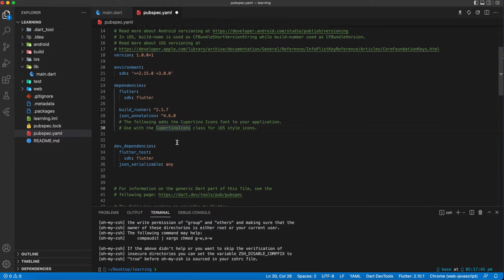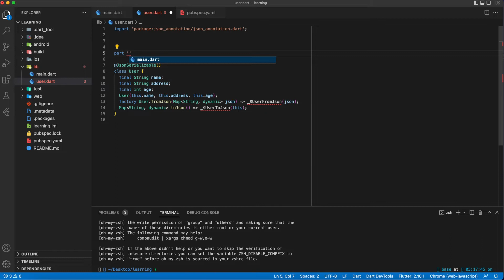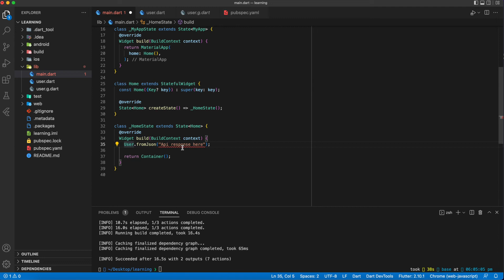Flutter Json Serializable & Build Runner Tutorial | Flutter Package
If you're building a Flutter app that requires data serialization and deserialization, you'll want to take advantage of the json_serializable and build runner packages. These packages make it easy to generate serialization code and avoid repetitive manual coding. In this tutorial, we'll walk you through the process of using json_serializable and build runner in your Flutter app. We'll cover everything from installation and setup to generating serialization code and customizing the generated code. By the end of this guide, you'll have a solid understanding of how to use json_serializable and build runner to streamline your app development process and create efficient, data-driven Flutter apps.

Command to run build runner package :
flutter pub run build_runner build --delete-conflicting-outputs